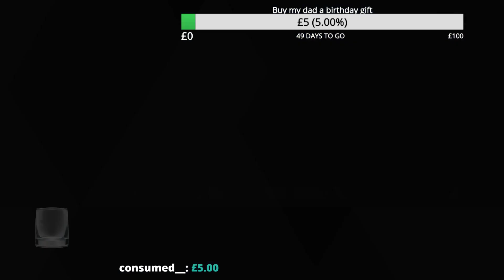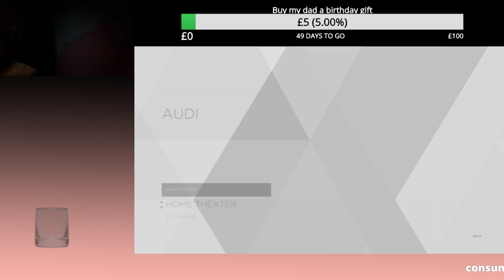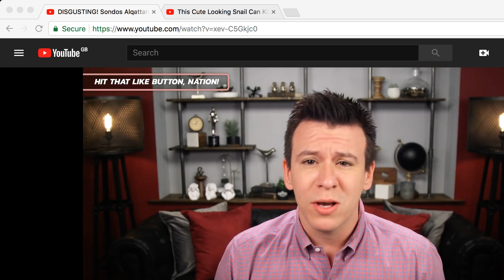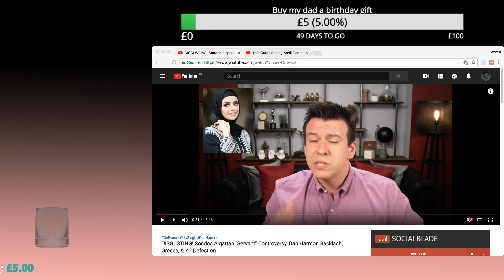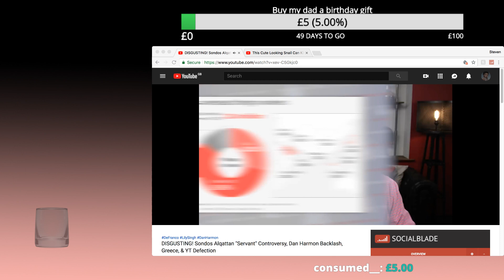Talking in the dark - 24/07/18